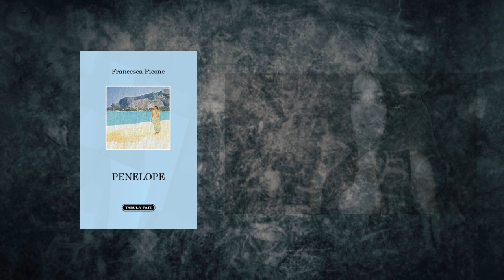Manuela Boccanera interpreta "Penelope" di Francesca Picone (Edizioni Tabula fati)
"Penelope" è la silloge poetica di Francesca Picone pubblicata dalle Edizioni Tabula fati. Manuela Boccanera ne interpreta alcuni versi.

IL LIBRO:
     Che ne sarà di me in una terra che sotterra speranze di rinascita e uccide i sogni dei propri figli, dove lei attende il ritorno per tornare a sognare ed amare un ideale di amore: uomo amato per poco. L’angoscia della città che muore e risorge e crea orrori mandando al martirio uomini-pazzi inneggianti onestà. La terra dell’amore e dell’odio, dell’indifferenza dove ci si perde tra stradine tortuose, dove non si dovrebbe mai perdere la speranza e invece come una nube tossica un’esplosione di odio avvolge il mondo in guerre devastanti, un mondo dove gli uomini uccidono le donne che credono e difendono la loro integrità, i loro amori, i loro ideali.
     Sollevò il pugnale/ ricadde violento nel ventre di donna/ soffocò i suoi anni.
     Penelope nel suo corpo malato aspetta che tutto si compia e il destino dell’uomo venga deciso dalle sorti di una umanità al declino, uno sguardo alla sua isola e uno al mondo e in questa estenuante attesa: vivrò trent’anni ancora / amore mio.

Francesca Picone
PENELOPE
Presentazione di Giancarlo Giuliani
Edizioni Tabula fati
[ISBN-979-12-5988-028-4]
Pag. 72 - € 8,00